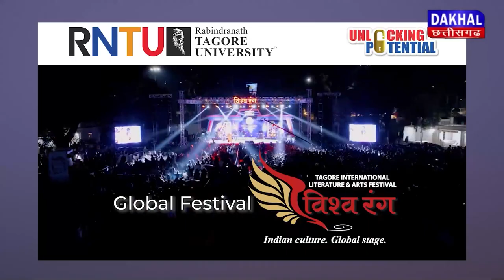DAKHAL NEWS ट्रेक्टर ने बाइक को मारी टक्कर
ट्रेक्टर ने बाइक को मारी टक्कर
पति पत्नी और एक बच्चे की मौत
दूसरे बच्चे की हालत गंभीर